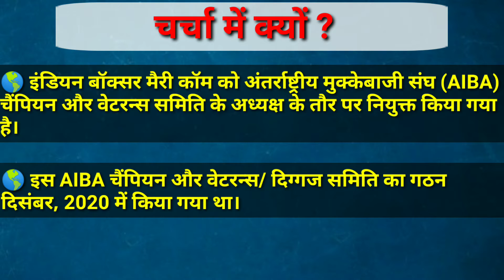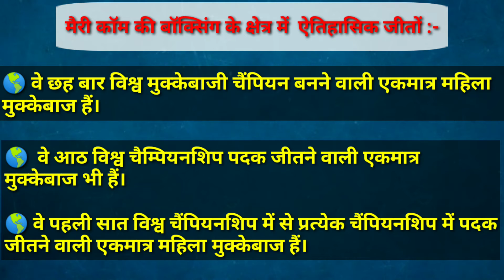मैरी कॉम बनी AIBA चैंपियन और वेटरन्स समिति की अध्यक्ष || दैनिक classes